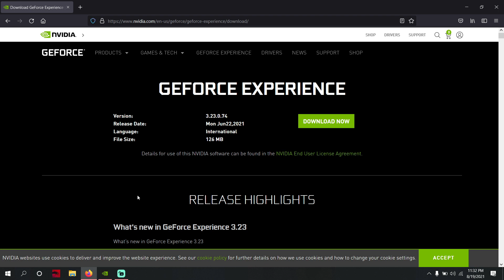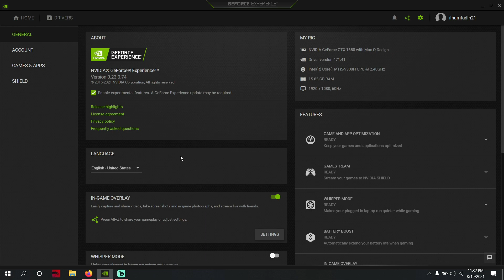CARA MEMBUAT GRAFIK GTA 5 KEREN TANPA MOD ‼️ NVIDIA GAME FILTER | GTA 5 MODS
Kali ini gw kasih tips & trik membuat garfik gta 5 kalian bagus cerah keren tanpa mod grafik. khusus pengguna ( NVIDIA )
dengan menggunakan NVIDIA GAME FILTER.
Ini berguna banget ya menurut gw karena gakan bikin gta kita crash seperti menggunakan grafik mod ( karena bugs dll )

Kelebihan :
ga bikin pc panas/berat ( seperti mod grafik ) simple digunakan , bikin grafik menjadi colorfull/cerah, custom sendiri, gratisan bro

Kekurangan :
-Hanya khusus untuk pengguna Nvidia
-Bukan meretexture grafik (hanya nambah warna)

Note :
- Wajib on internet
- Wajib update driver terbaru ( cek - buka nvidia geforce experience - pilih menu driver - cek update )